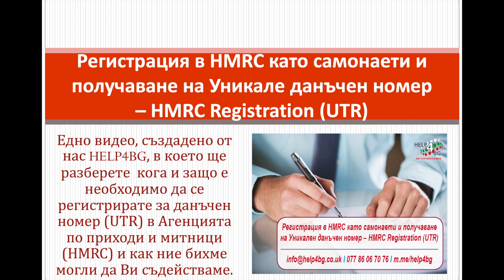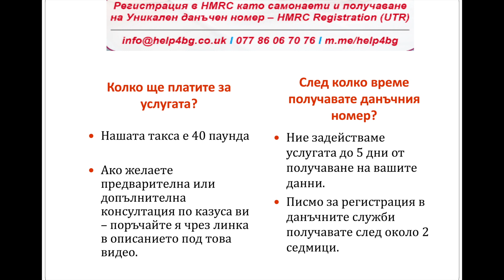Регистрация в HMRC като самонаети и получаване на Уникален данъчен номер – HMRC Registration (UTR)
След като имате осигурителен номер NI Number вие можете да работите във Великобритания като самонаети (self employed), като наети (employed) или с ваше дружество с ограничена отговорност (Limited Company). Aко искате да сте законно регистриран като self employed трябва задължително да се регистрирате за данъчен номер (UTR) в Агенцията по приходи и митници (HMRC). В това видео ще разберете какво представлява и защо е необходим UTR номерът и как можем да Ви съдействаме за получаването му. Ако решите да използвате нашите услуги, моля последвайте този линк
За да изпълним тази услуга моля попълнете  БЛАНКАТА или ни пишете  на  FB Messenger или се обадете на тел.077 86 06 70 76.

Посетете сайта ни за да откриете всички услуги които предлагаме!
Други счетоводни редлагани от HELP4BG:
Получаване на Национален осигурителен номер – National Insurance Number (NIN)
Регистрация като самонает в строителството – CIS Registration (for 20% deduction)
Подаване на годишна данъчна декларация – Tax Return /Self Assessment/
Проверка за връщане на данъци при напускане на Великобритания
Писмо от счетоводител – Letter from Accountant
Счетоводство за самонаети – Accountancy for Self Employed
Спиране на работа като самонает или закриване на компания
Възможност за връщане на данък като нает – Tax Return as Employed
Регистрация на дружество с ограничена отговорност – Limited Company Registration (LTD, PLC)
Счетоводство и подаване на корпоративна данъчна декларация – Limited Company Accountancy and Corporation Tax return
Обслужване на дружество с ограничена отговорност, регистрирано по ДДС – Limited Company with VAT Registration
Регистрация по схемата  PAYE –  Registration for PAYE
Месечно изготвяне на заплати на персонал  – Monthly Payroll

Нашите услуги:
Счетоводство за фирми
Услуги за наети
Социални помощи и надбавки
Имиграционни услуги
Застраховки, ипотеки, заеми
Изберете категория
Кандидатстване в колежи и университети
Квалификация и обучение за CSCS NVQ
Курсове за оператори на багери и кари
Други курсове
Финансови услуги
Пакетни услуги за новопристигащи в UK
Изберете категория
Преводи и административни услуги
Помощ при намиране на работа
Бизнес услуги
Правни услуги
Други услуги
COVID-19